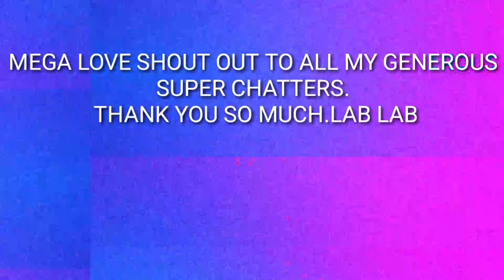BIRTHDAY GREETINGS FROM FRIENDS AND YT FAMILY.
its another lovely content for today..

Thank  you so much guys for sending your prayers greetings  and wishes .

I'm so grateful and thankful to all of you.

Mega Love shout out and thank you to all my generous super CHATTERs